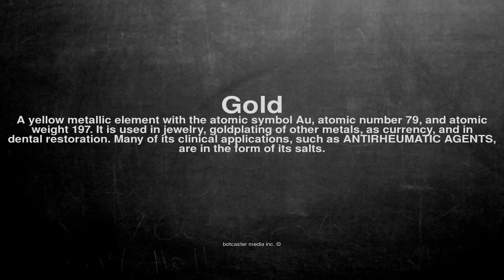Medical vocabulary: What does Gold mean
What does Gold mean in English?